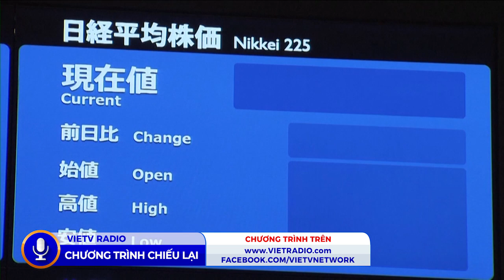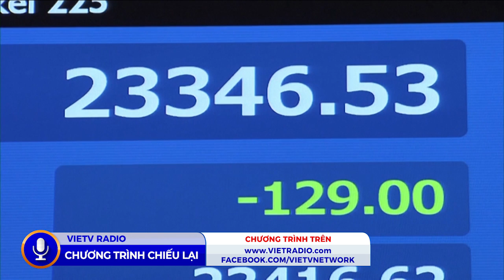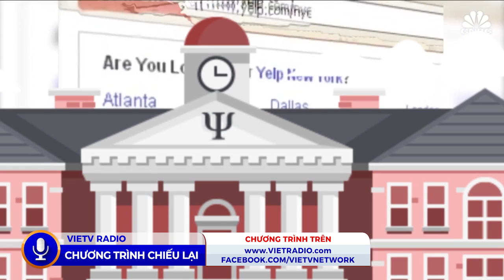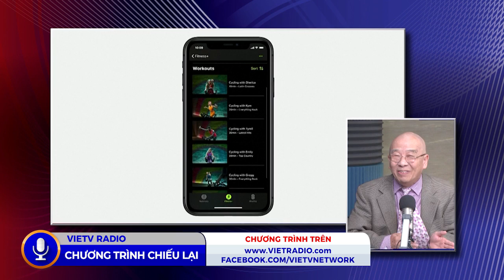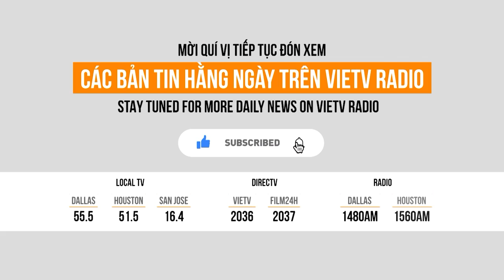Chào Bình Minh - 9/17/2020